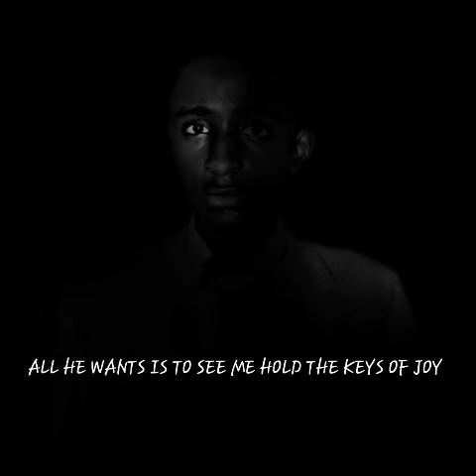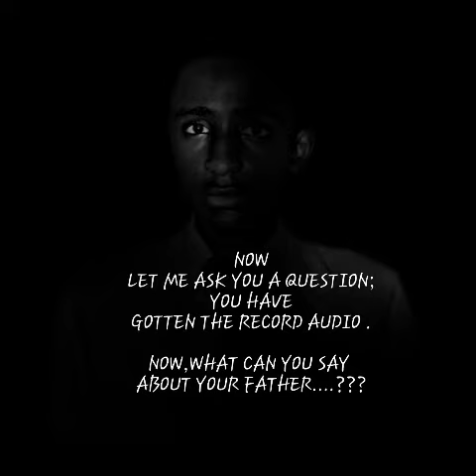MY FATHER_JEFFJAY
This story brings us to understand to uses of our parents.I use my father for this.simply because most youth as i believed too.is that a father always like to harm and delay our vissions..where as EACH father does so because they believe they are traing a man to be the next leader..AND I UNDERSTAND THE AIMS OF MY FATHER WHEN MY PRESENT IS PROVIDING ME HE DID THE GREATEST CONTRIBUTIONS. WATCH THIS VIDEO AND KNOW THE AIMS OF YOUR FATHER FOR YOUR FUTURE. IT'S J. E. DOUBLE. F.JEFFJAY